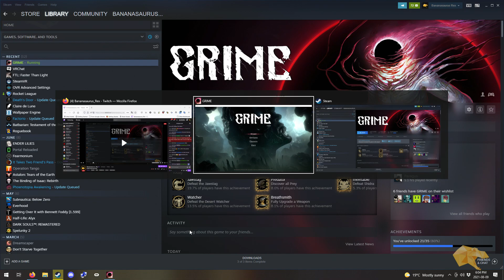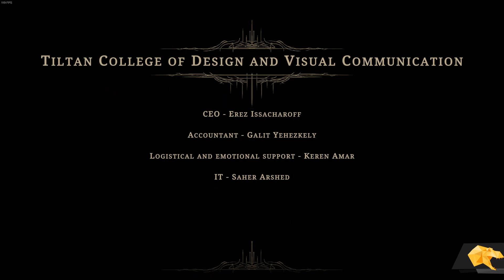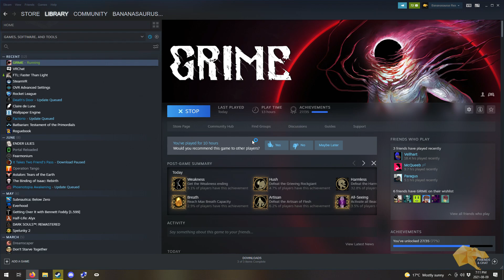GRIME - Part 3 (Finale)